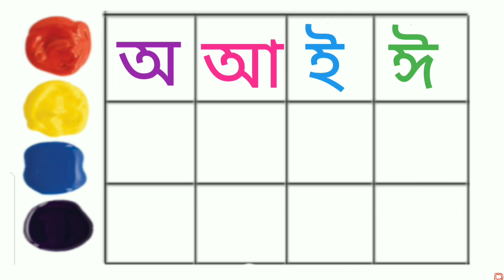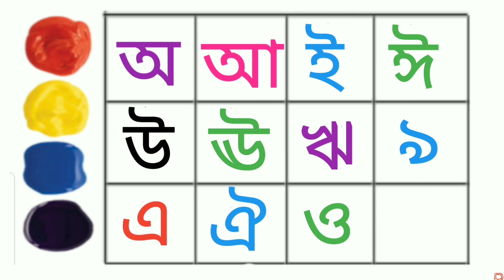স্বরবর্ণ ওয়ার্ক শিট। অআইঈ। Aye Ajogor Asche Tere. Sorborno. ka kha ga gha. ক এ কাকাতুয়া‌।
. স্বরবর্ণ
. Sorborno.
. Sarborno worksheet.
. Bengali alphabet worksheet.
. Bangla Barnomala practice.
. Bangla Bornomala.
. Aye ajogor asche tere.
. oi ajogor asche tere amti ami khabo pere.
. Bangla Sarborno.
. অআইঈ
. অএ অজগর আসছে তেড়ে
. Bangla Banjonborno.
. Banjonborno.
. kids Study.
. How to learn Bangla Alphabet.
. Bengali alphabet.
. বাংলা স্বরবর্ণ।
.বাংলা স্বরবর্ণ অআইঈ।
.বাংলা বর্ণমালা লেখা।
. Sarborno cartoon.
. Bangla chora.
. অআইঈউঊঋএঐওঔ
. Hater Lekha
. অয় অজগর আসছে তেড়ে।
.  অ-আ-ক-খ কার্টুন।
. Bangla.
. Bangla barnoparichay.
. Bangla sorborno lekha.
. o aa e ee.
. aye ajagar asche tere amti ami khabo pere.
. Sarborno likha.
. Sarborno pora.
. sorborno lekha.